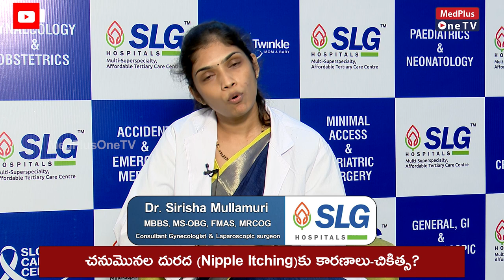Nipple Itching Causes and Treatment | Dr.Sirisha Mullamuri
There are several causes of nipple or areola dermatitis. These include eczema and irritation or allergic dermatitis. Certain types of dermatitis can also cause eczema. Eczema is a common condition in breast-feeding women, especially those who have previously been affected by atopic dermatitis.

For More Videos of Dr. Sirisha Mullamuri
MBBS, MS-OBG, FMAS, MRCOG
Consultant Gynecologist & Laparoscopic surgeon